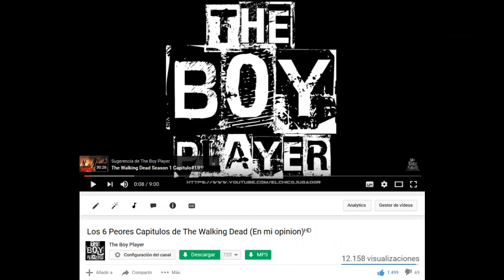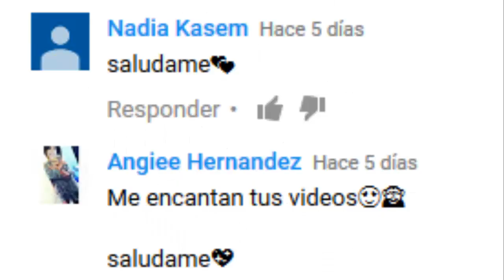Top 5: Peleas de Rick Grimes en The Walking Deadᴴᴰ